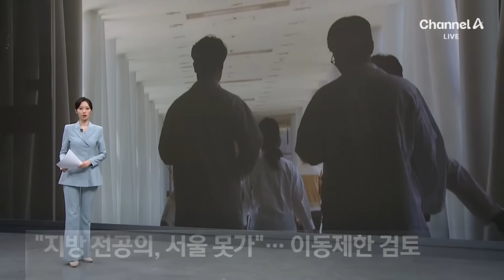“지방 전공의, 서울 못 가”…복지부, 권역 외 이동 제한 검토 | 뉴스A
“지방 전공의, 서울 못 가”…복지부, 권역 외 이동 제한 검토

의료공백을 해소하려는 정부, 오는 9월 전공의들이 복귀할 수 있게 유도하는 중이죠. 이 과정에서 지역 병원의 전공의들이 수도권으로 대거 이탈할 거란 우려가 나왔는데, 정부가 권역 외 이동을 제한하는 방안을 검토 중입니다. 홍란 기자입니다.

〈평일〉
08시 00분 라디오쇼 정치시그널 (유튜브 라이브)
08시 50분 김진의 돌직구 쇼
10시 20분 김진의 더라방 (유튜브 라이브)
12시 00분 뉴스A 라이브
15시 50분 강력한 4팀
17시 20분 뉴스TOP10
19시 00분 뉴스A

〈주말〉
12시 00분 토요랭킹쇼·뉴스A 라이브
17시 40분 뉴스TOP10
19시 00분 뉴스A